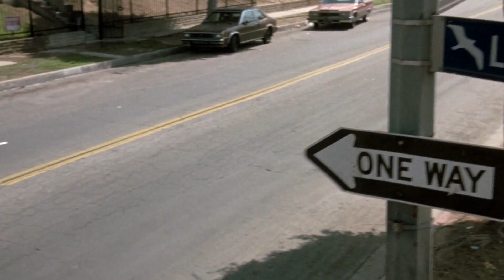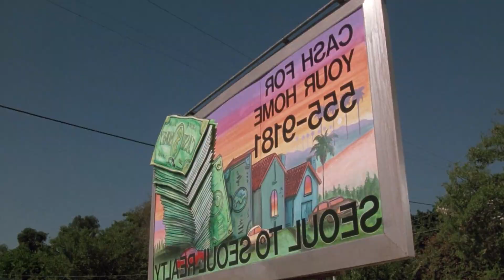Cycle of Blood Shed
Boyz n The Hood 1991